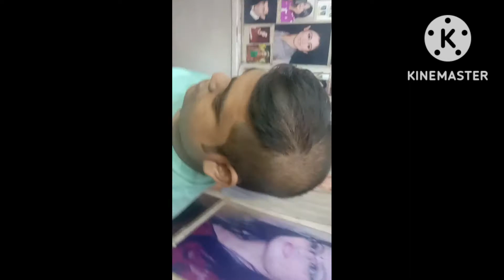5th vlog ❤️//সেলুন কাকু জীবন শেষ করে দিল😭😭😭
5Th vlog ❤️//সেলুন কাকু জীবন শেষ করে দিল

খুব কষ্টের ভিডিওটা দেখার আগে নিজের হৃদপিণ্ডকে শক্ত রাখবেন না হলে হৃদপিণ্ড খুলে নিচে পড়ে যাবে আর প্লিজ কাদার আগে আমাকে প্লিজ জানাবেন কমেন্ট করে কারা কারা নিজে হৃদপিণ্ড খুলে কেঁদেছেন